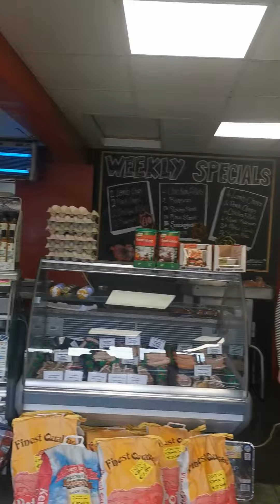Gildea farm butchers